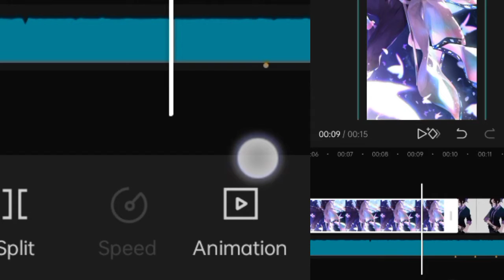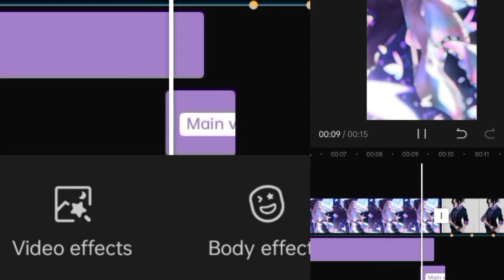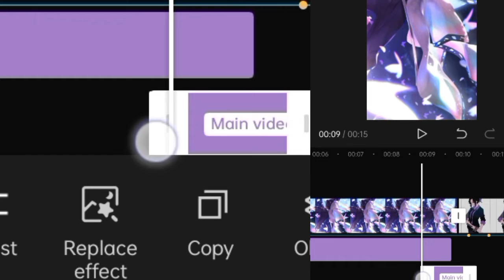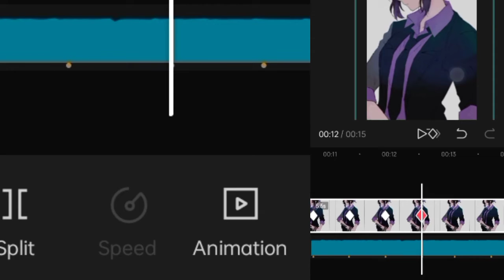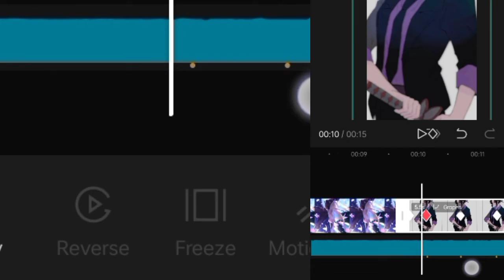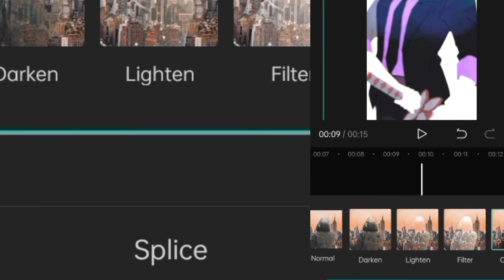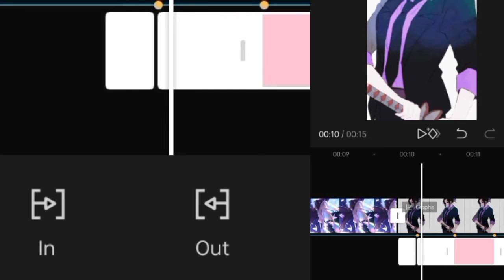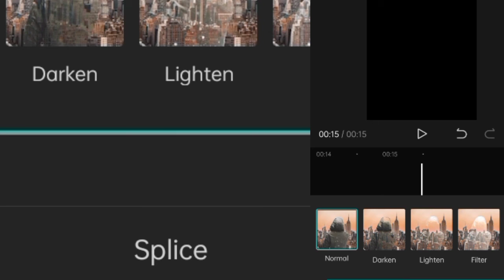here you go @claramayuzumaki and to @♡Sarada Uchiha♡